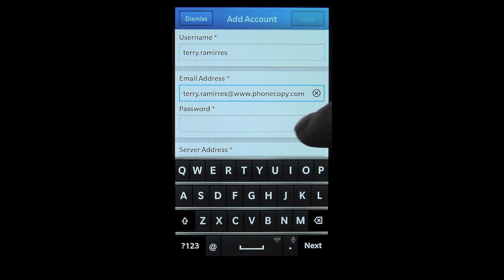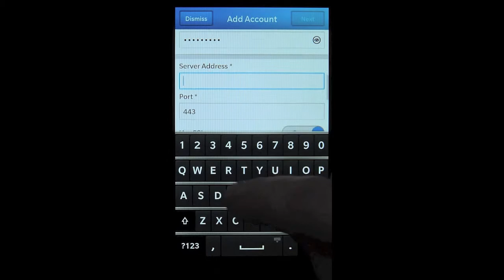How to transfer contacts from Windows Phone 8 to BlackBerry 10 OS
Tutorial describing how to transfer contacts from Windows Phone 8 to BlackBerry 10 OS (BlackBerry Z10). Application works for all of Windows Phone 8 or 8.1 OS and set up can be used for all of BlackBerry 10 OS Phones.

Alternatively, you can use our step by step guides, which we provide in our How To section:

Steps:
1. Download PhoneCopy application from windowsphone.com
2. Open PhoneCopy application.
3. Fill in your Username and Password.
5. Contacts from your device were copied to PhoneCopy.com server.
6. Press Settings.
7. Press Accounts.
8. Press Advanced.
9. Select Microsoft Exchange ActiveSync.
10. Fill in Description. Write PhoneCopy.
11. Fill in Domain. Write phonecopy.
12. Fill in your Username.
14. Fill in your Password.
15. Fill in Server Address. Write
16. Let the Port 443.
17. Turn SSL - on, VPN - off. Set Sync interval.
18. Press Next.
19. Turn the Sync Email - Off, Sync Contacts - On, Sync Calendar - Off and Sync Task - Off.
20. Press Done.
21. Contacts from PhoneCopy.com server were copied to your device.